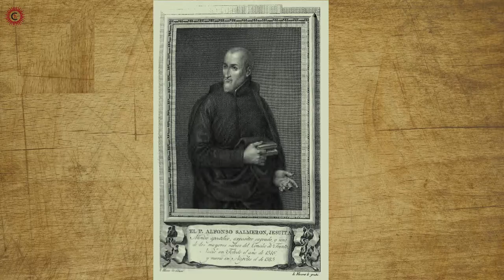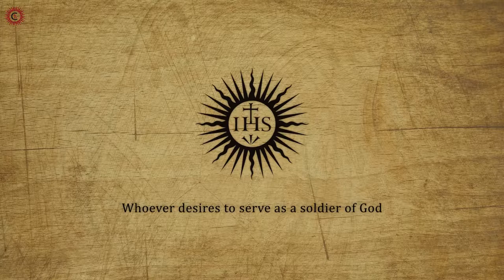How the Society of Jesus came into existence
On September 27th 1540 Pope Paul III confirmed Jesuits as an official Catholic religious order. The opening lines of the Society founding document declared that the Society was founded for "whoever desires to serve as a soldier of God,” especially striving for the defense and propagation of the faith and for the progress of souls in Christian life and doctrine.

This is the reason why Jesuits are sometimes referred to colloquially as "God's Soldiers", "God's Marines", or "the Company", which evolved from references to Ignatius' history as a soldier and the society's commitment to accepting orders anywhere and to endure any conditions.

Today, through this video we would like to help you to understand how this great mission and Catholic religious order came into existence.